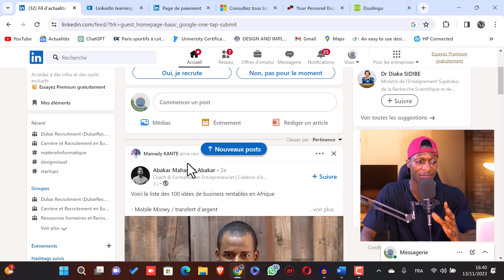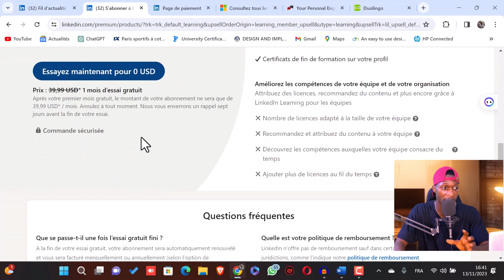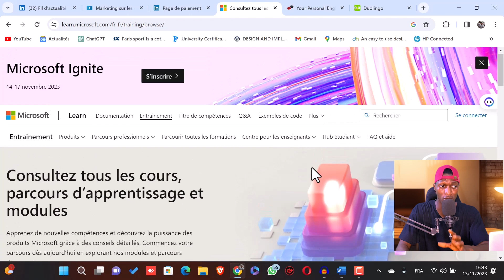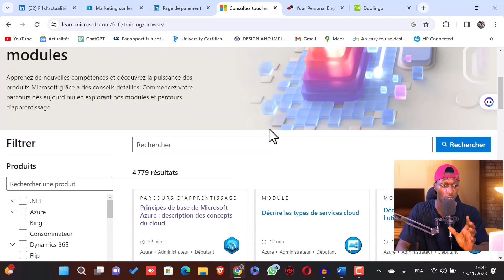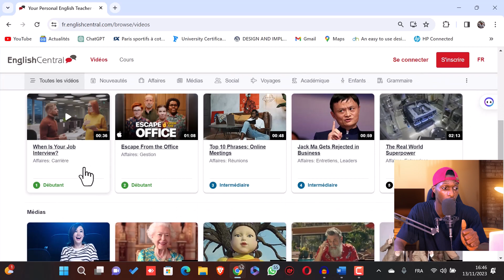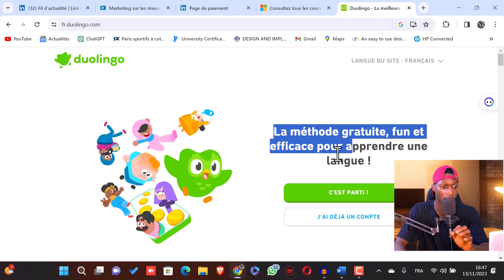Meilleurs plateformes de formation en ligne gratuites avec certificat (partie 2)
Formation en Ligne Certifiée gratuite - Développez vos compétences aujourd'hui!
Dans cette vidéos je vous présente 5 autres plateformes de formation en ligne gratuite avec certificat.

Chapitres:
0:00
0:18 Introduction
0:20 Plateforme 1
02:53 Plateforme 2
04:05 Plateforme 3
05:23 Plateforme 4
06:00 Fin

NE LAISSE JAMAIS LA PEUR DE L'ÉCHEC T'EMPÊCHER DE TENTER TA CHANCE !

Si tu es arrivé jusqu'ici, n'oublie pas d'ajouter un petit like à la vidéo. Après tout, tu as déjà cliqué sur "en savoir plus", alors pourquoi ne pas offrir un clic supplémentaire ?